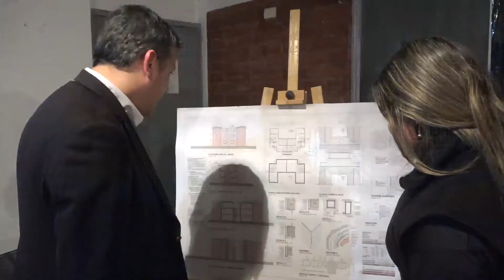San Fernando: Intendente se reúne con vecinos de Los Lingues y anuncia mejoramiento de sus viviendas